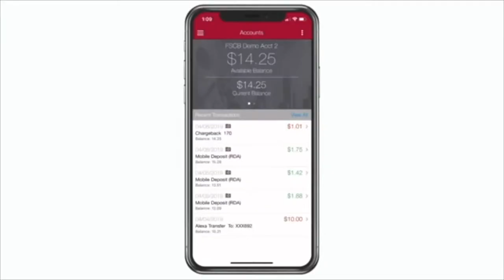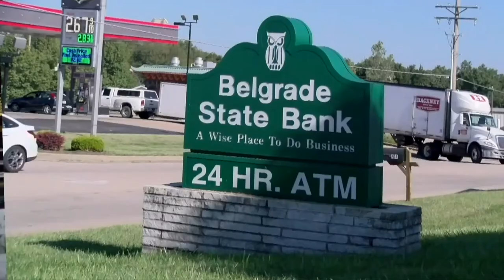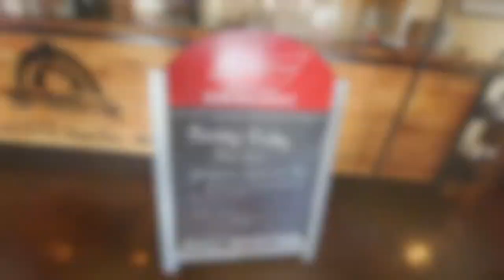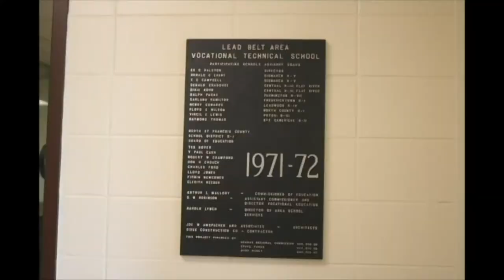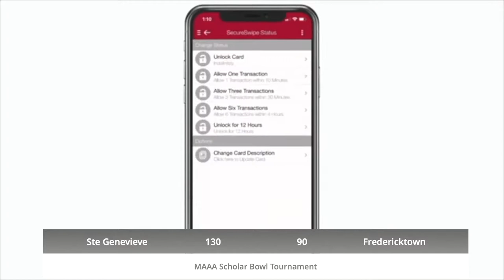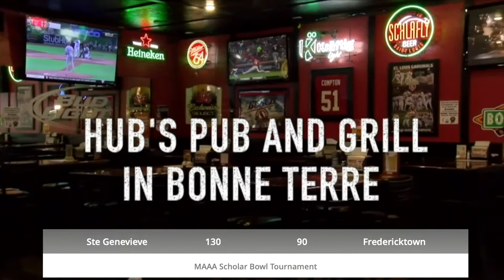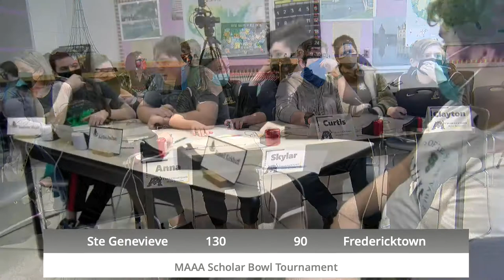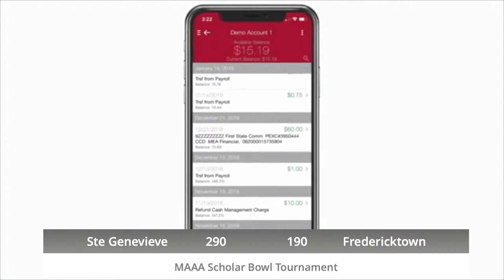MAAA Conference Scholar Bowl 3-20-21 Ste Genevieve vs Fredericktown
This video was produced by students in the Digital Media program at the UniTec Career Center in Bonne Terre, Missouri.
Executive Producer-Jonas Loughary